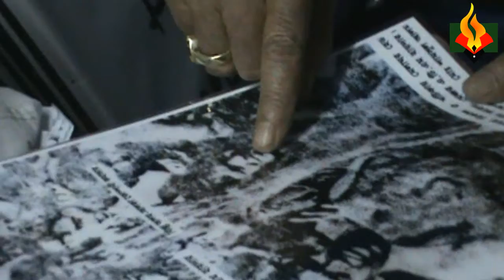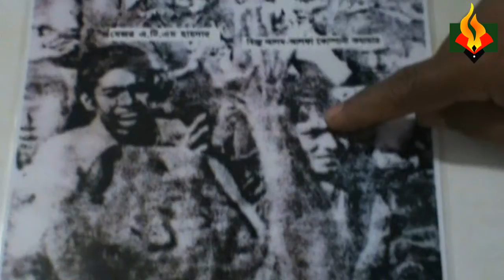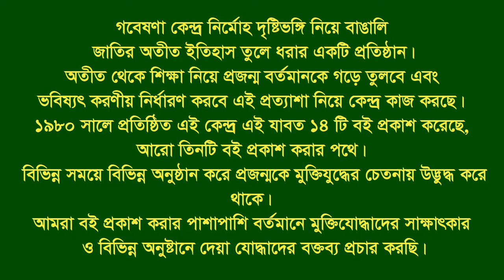Interview of Md Samsul Alam Chy | Lakshmipur Sadar | F Fighter | FF | Company Commander